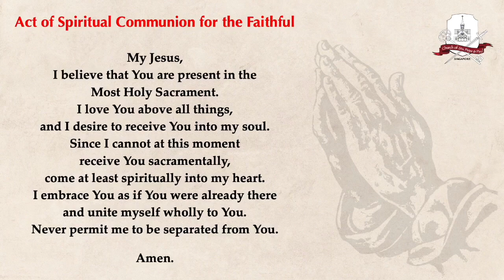Catholic Online Mass - Solemnity of Our Lady of Mount Carmel (SPP Church, Singapore)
Booklet for the Celebration

"The glory of Lebanon is given to her, the beauty of Carmel and Sharon;
they shall see the glory of the Lord, and the splendour of our God."

The Church of Sts Peter and Paul, being the home for the Order of Discalced Carmelites (OCD), celebrates the Day of which the Order of the Carmelites was founded upon. Watch the online Mass as we honour our Blessed Mother of Carmel through this central Solemnity for the Order.
Main Celebrant: Fr Edward Lim, OCD.

Preparation: Church of Sts Peter and Paul Liturgical Committee
This production is recorded on-site with proper adherence to safe-distancing measures.